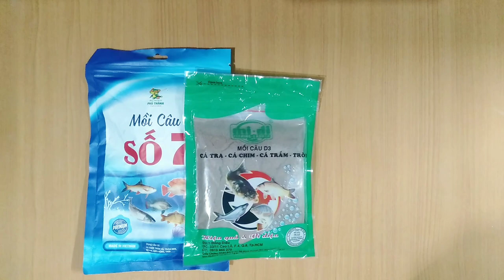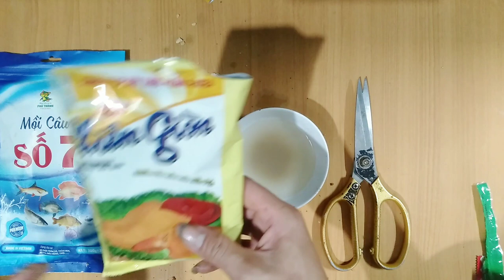Cách Làm Mồi Câu Cá Siêu Tiện Lợi | Mồi Câu Đài | Mồi Câu Lăng C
Video này là một sáng tạo mang tính truyền thông không quảng cáo bán hàng. Nhằm mục đích hướng dẫn mọi người cách làm môi câu cá đơn giản nhưng không kém phần hiệu quả.
 Với một gói mồi câu chúng ta đã học được cách chế biến ra các loại mồi câu như câu tay,câu đài, câu lăng c... rất đơn giản và tiết kiệm thời gian.